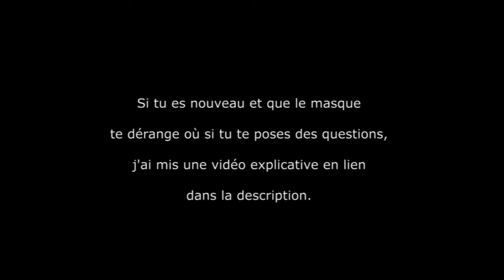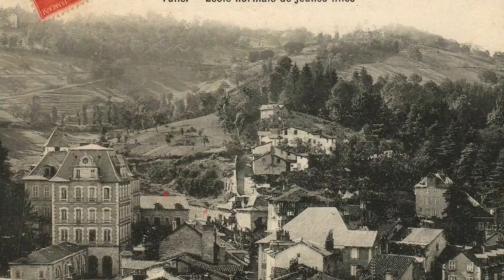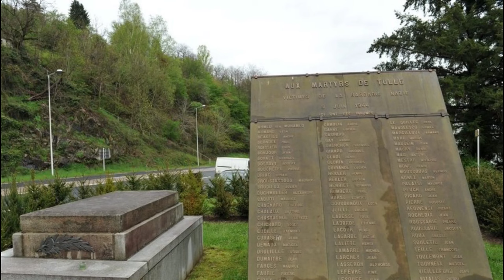Les pendus de Tulle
Bonjour à tous et bonne video.